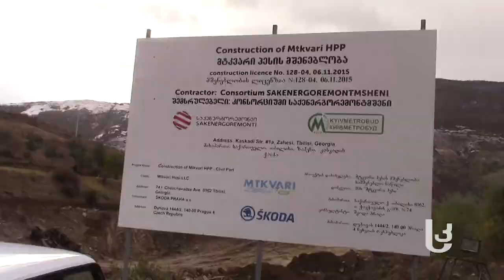მტკვარიჰესზე მუშები გაიფიცნენ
დღეს, 2 ნოემბერს „მტკვარიჰესის“ მშენებლობაზე დასაქმებული 60–მდე მუშა გაიფიცა. დასაქმებულებს სამსახურიდან გათავისუფლებული მუშებიც შეუერთდნენ. მათ ჰესამდე მისასვლელი ხიდი გადაკეტეს და ხელმძღვანელ პირებთან შეხვედრას ითხოვდნენ. მიუხედავად მათი პროტესტისა, აქციის მონაწილეებთან არავინ მისულა.